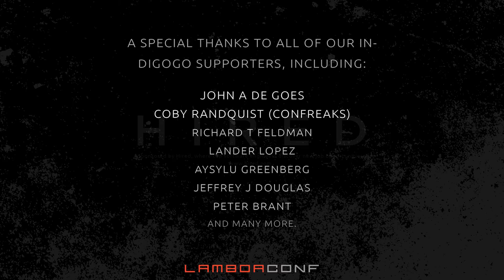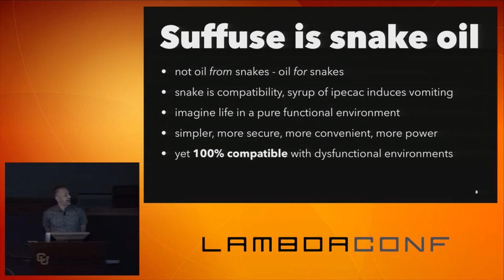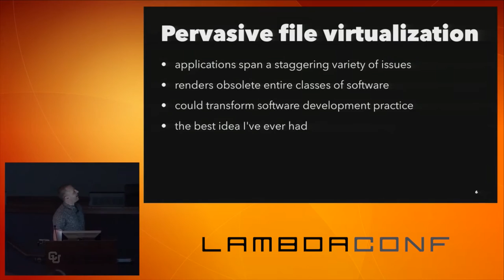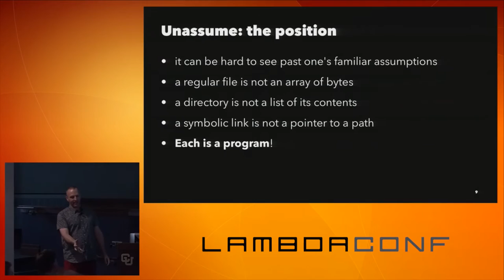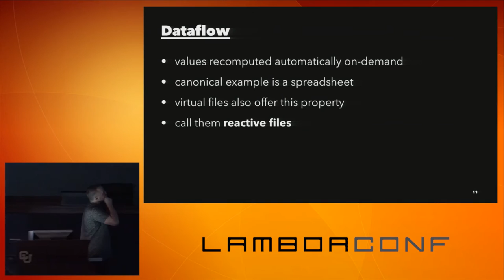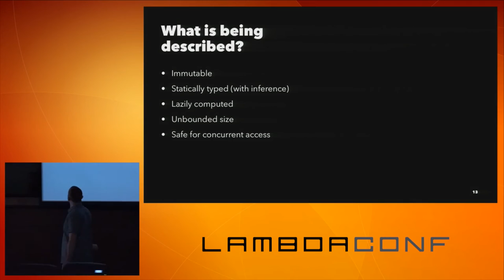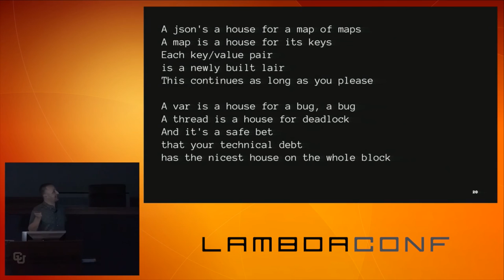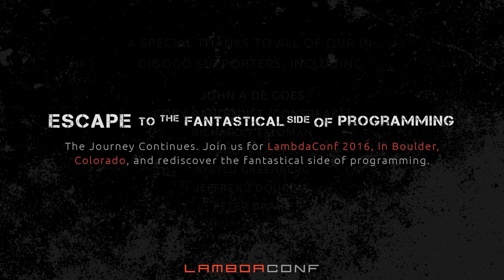LambdaConf 2015 - Ipecac for the Ouroboros Paul Phillips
"Compatibility means deliberately repeating other peoples' mistakes," said Wheeler. Not only a pithy aphorism, but literally true. And today, almost fifty years after the birth of unix, we still make it a point to deliberately repeat mistakes - even if we don't count unix itself among them. Why do we still program to teletypes? Why must we concern ourselves with newlines in file names? Why is it still an everyday occurrence to find the arrow keys don't work? Why did scala intentionally repeat most of java's mistakes? How is it that so much effort is poured into validation of inputs, yet it's never enough? How can it be that we know the benefits of types, yet only enjoy those benefits in a minority of environments? Why is it so difficult to clamber above the maelstrom of complexity - and stay there? Can't we have it both ways - make improvements without sacrificing compatibility? In fact, we can have it both ways. The subject of my talk is the almost unexplored frontier through which we can disrupt the endless perpetuation of mistakes of the past: ipecac for the ouroboros.